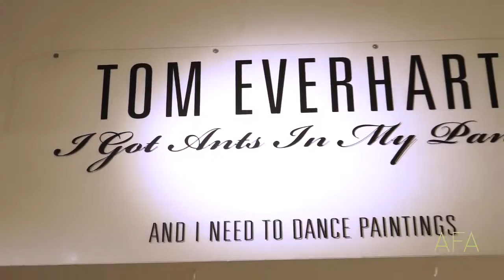Tom Everhart "Ants in My Pants"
Video from Tom Everhart's November 2015 Exhibition "I've Got Ants in my Pants, and I Need to Dance"